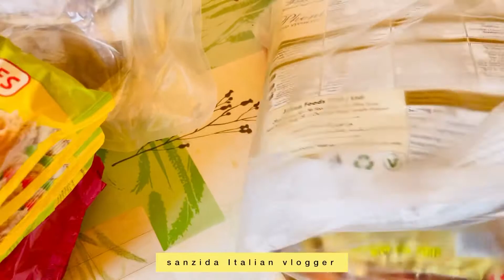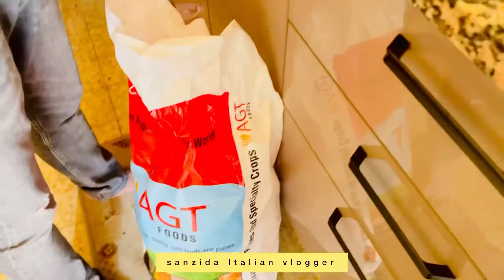বাজার করে নিয়ে আসলাম। গোশত প্রিয় স্বামীর জন্য চার রকমের গোশত